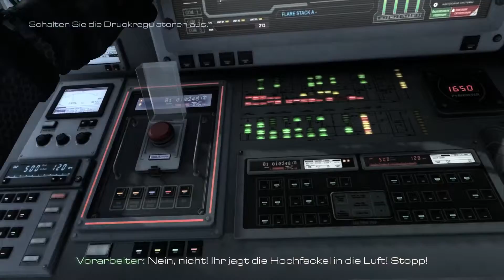Let´s Play Call of Duty : Ghosts Folge 11 [HD] - Angriff auf die Bohrplattform